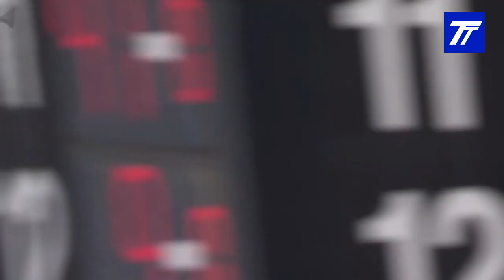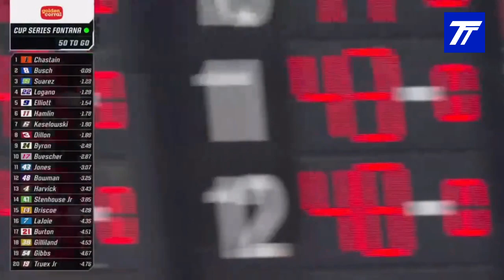2023 Auto Club Cup Race Reactions